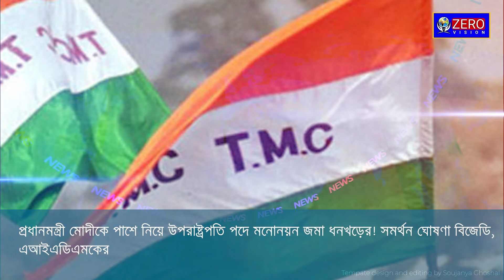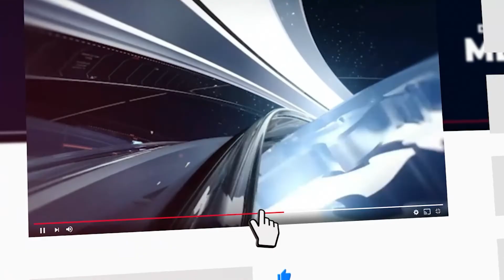প্রধানমন্ত্রী মোদীকে পাশে নিয়ে উপরাষ্ট্রপতি পদে মনোনয়ন জমা ধনখড়ের! সমর্থন ঘোষণা বিজেডি, এআইএডিএম